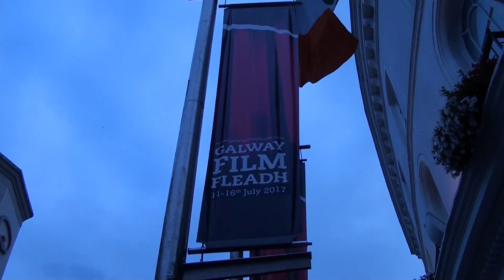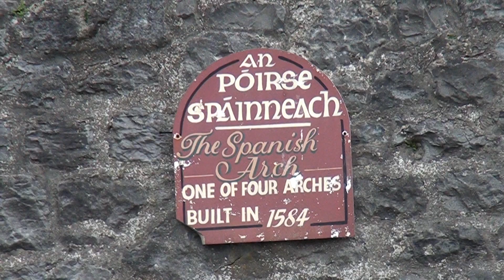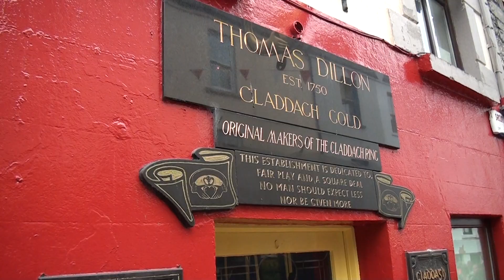Galway, Ireland (Featuring "Roving Galway Boy" by Tom Donovan and LIve Pub Music)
Galway was the last stop on our two week Ireland trip. It's on the western side of Ireland and aside from having many restaurants, pubs, and the 400 year-old Spanish Arch, it also features beautiful Galway Bay. The video starts with a beautiful song called "Roving Galway Boy" sung by Tom Donovan, and ends with a live performance at Taafees, one of Galway's many pubs.